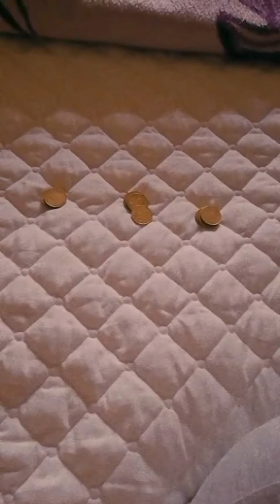Messy but let's go. Fresh start to the month |ESWATINI YOUTUBER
HAVING A LATE START TO VLOG OCTOBER BUT I HOPE THIS VLOG DELIVERS

Please give me your honest feedback so I grow. the video.

Get to know on these following sites

FAQ
NAME: BABHEKWA DLAMINI
AGE:25
CHANNEL INFO: VLOGS FUN LIFESTYLE AND JESUS